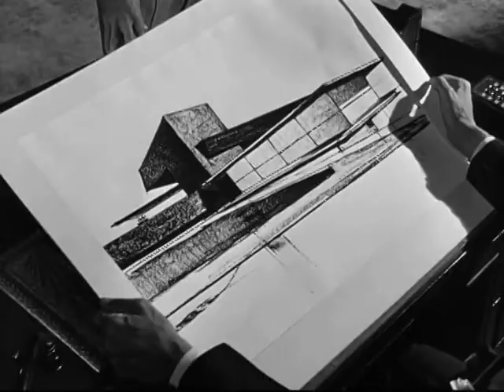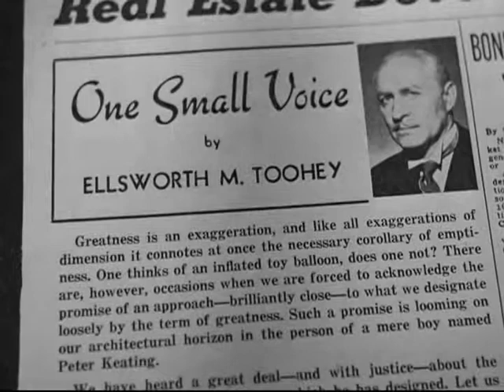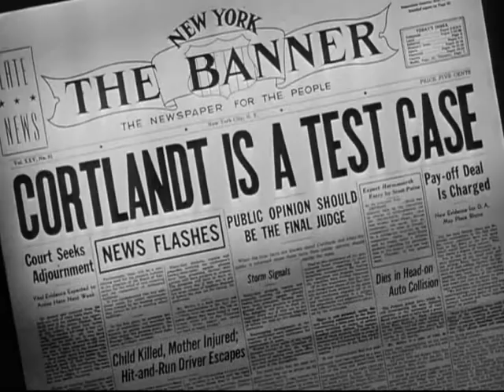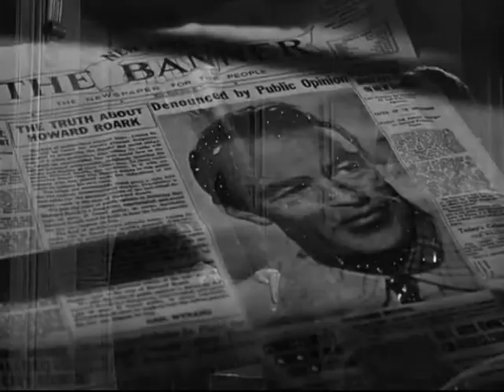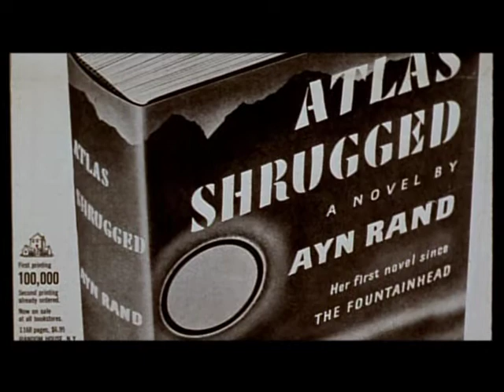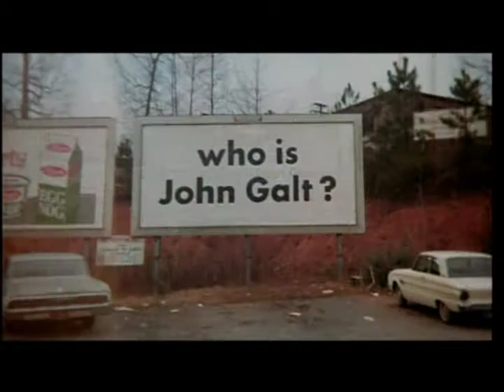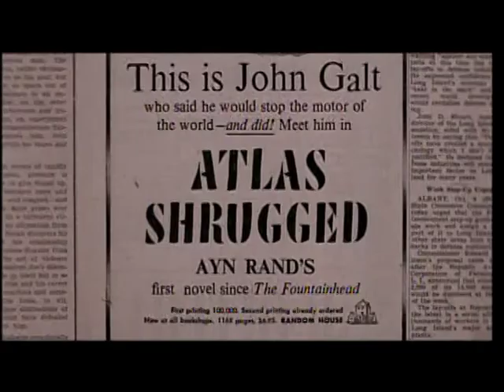Videogame Analysis: Ep.1 Bioshock and Objectivism, Part 7 of 10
An analysis of Bioshock and its critique of Objectivism, Ayn Rands philosophy. It is the final project for the independent studies course, Government and Culture, at Southwestern Adventist University under Dr. Steve Jones. The project deals with some elements of government but it takes a broader approach, addressing all major elements of Objectivism and Bioshocks critique. While I wish the audio was of better quality, and that I had more time to edit and tweak the script, I feel that it is a good, if long, analysis.